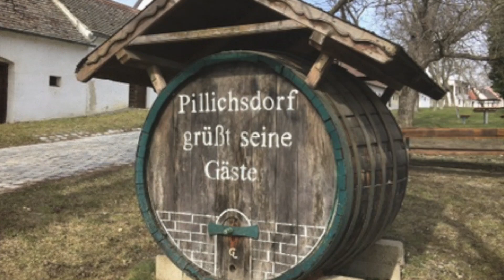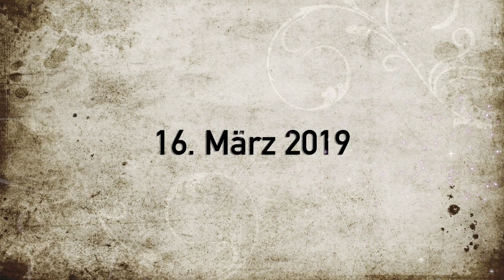Kellergassenturnier 2019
Trailer Kellergassenturnier 2019 | BSV Pillichsdorf